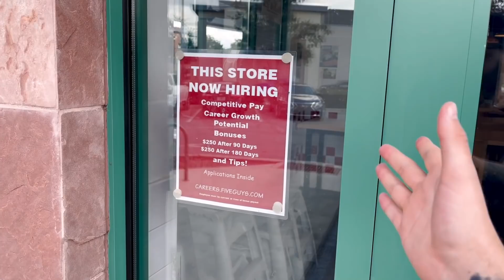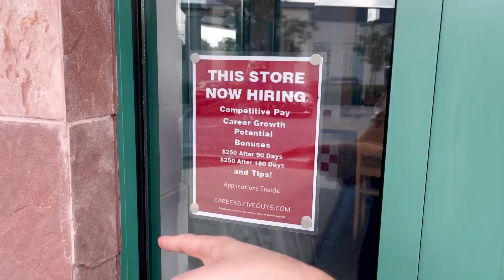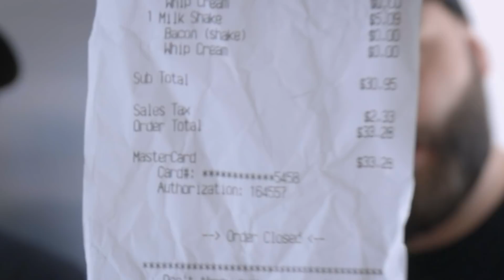PROVANDO O FIVE GUYS DOS ESTADOS UNIDOS TOMAMOS MILK SHAKE DE BACON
Provamos o five guys dos Estados unidos e mostramos o milk shake mais diferente que já bebemos na nossa vida.
O five guys é uma das redes de fast food mais famosa dos Estados unidos, que inclusive já ganhou alguns prêmios de melhor lanche dos Eua.

Insta do Fabio: @fabio_ct
Meu instagram : @fernandolealoficial